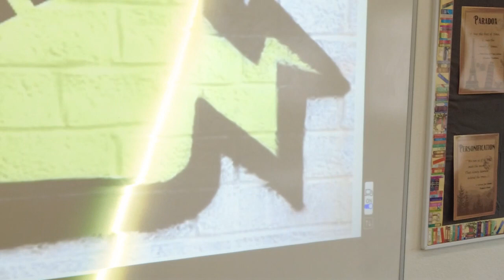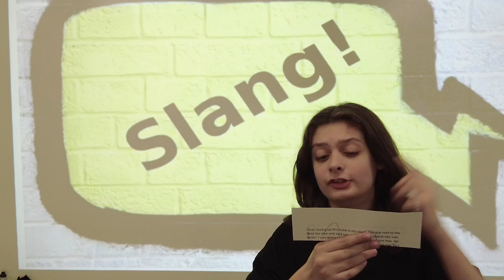Teachers using slang read by 7th graders! The kids defined, used, and then read the sentences.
The 7th graders submitted their top slang choices and teachers had to use them, or attempt to use them, correctly! Some didn't do too bad!